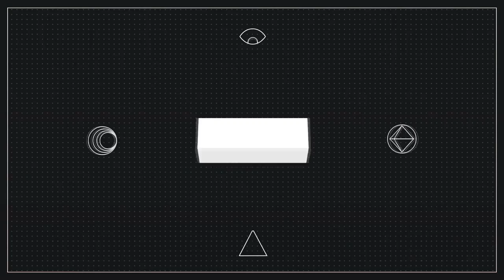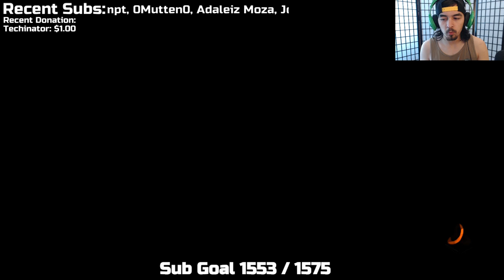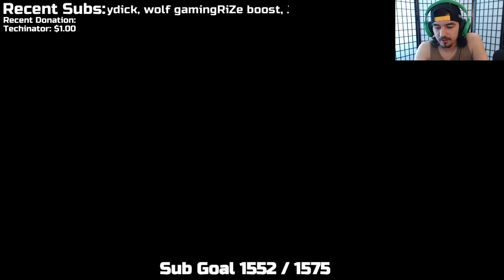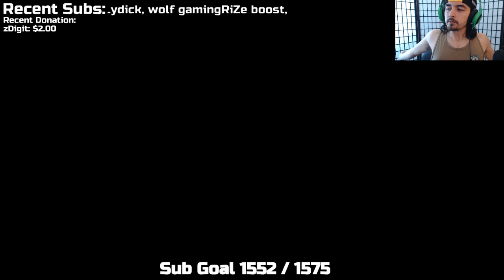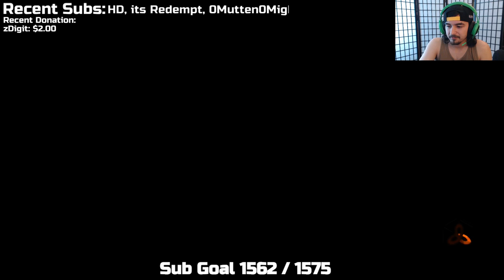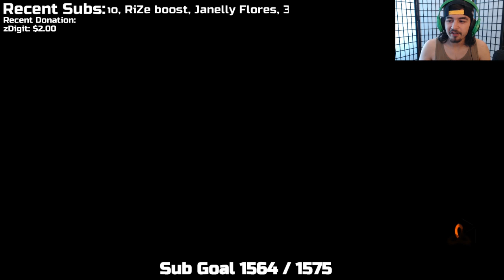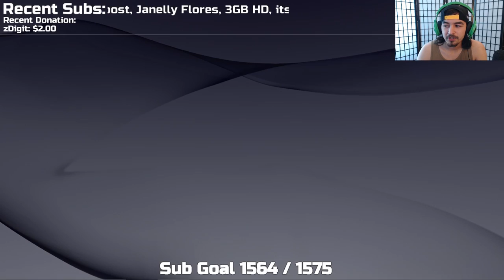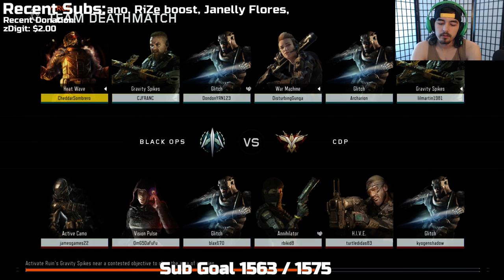BLACK OPS 3 [PS4] HYPE TRAIN HAS ARRIVED (LIVESTREAM #49)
⇒Stream Rules:

1. Don't Be A Dick
2. Follow Rule #1
3. No Racial Slurs
4. No Self-Promoting w/o permission
5. No Political or Religious Discussion
5. Repeated Emojii Spam = Timeout
6. Keep CAPS for big events and hashtags

⇒Stream Schedule:

*All times are subject to change*

• Friday: 1pm PST
• Sunday: 1pm PST

⇒System Specs:

• CPU: Intel i5-6600k (OC to 4.4ghz)
• MOBO: Gigabyte GA-Z170XP-SLI
• GPU: XFX AMD R9 270x
• RAM: 16gb Corsair Vengeance DDR4 2666MHZ
• PSU: Solid Gear Neutron 800W
• SSD: Crucial 250GB
• SSHD: Seagate 1TB
• Mouse: Razer Mamba Tournament Edition
• Keyboard: Corsair Strafe RGB
• Controller: Scuf One 4PS Hornet w/ KontrolFreek Inferno
• Microphone: Blue Yeti (Blackout Edition)
• Headset: Razer Kraken Pro
• Monitor: Acer GN246HL